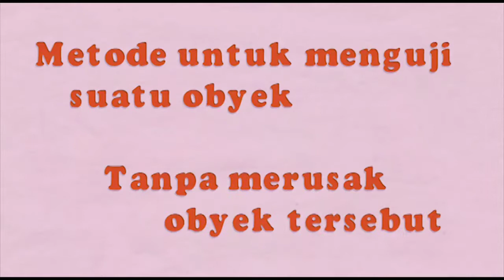Nuklir untuk Uji Tak Merusak